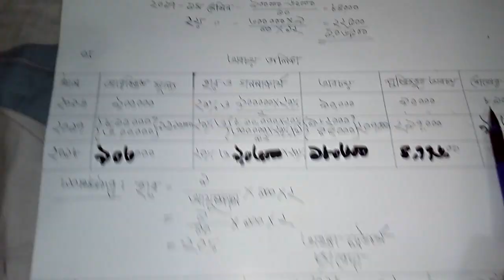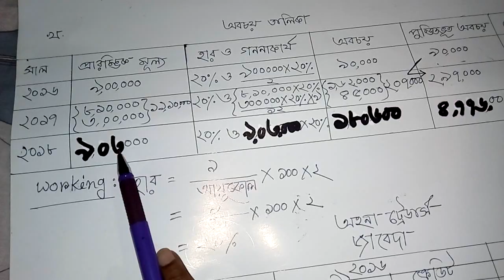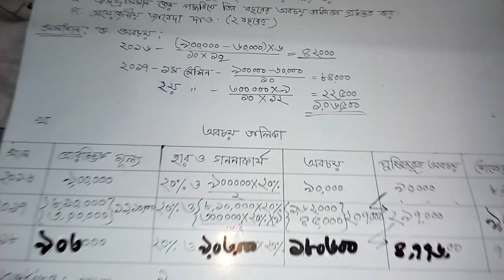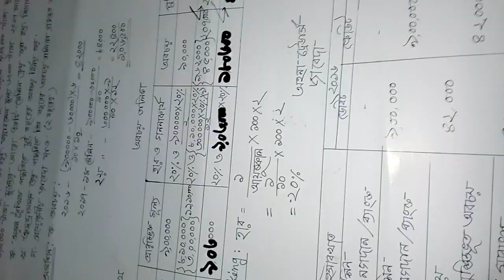দৃশ্যমান ও অদৃশ্যমান সম্পত্তির হিসাবরক্ষণ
অবচয় সংক্রান্ত একটি সাধারণ সমস্যা ও তার সমাধান।